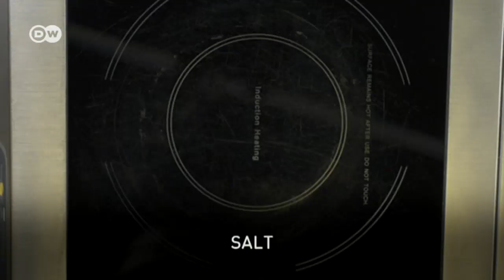Turbot with freekeh, Israel | 50 Kitchens, One City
Chef Gal Ben Moshe creates culinary works of art in his Berlin restaurant "Glass." He often uses ingredients uncommon in Germany - like freekeh, a cereal food made from green durum wheat.